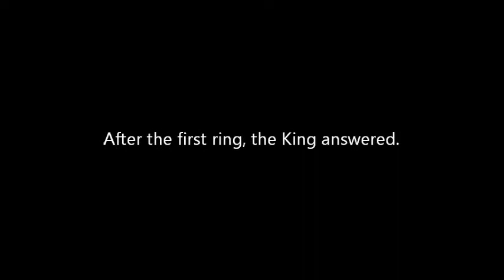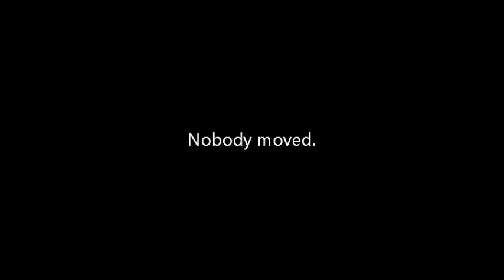The Legend of Middle School Part 23